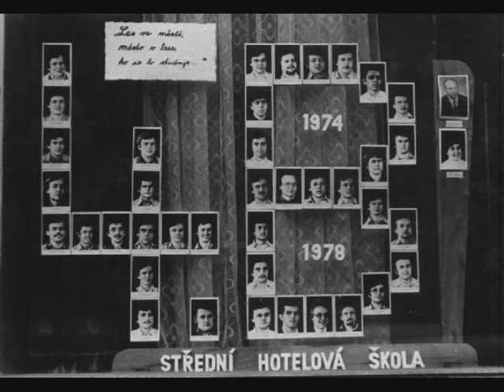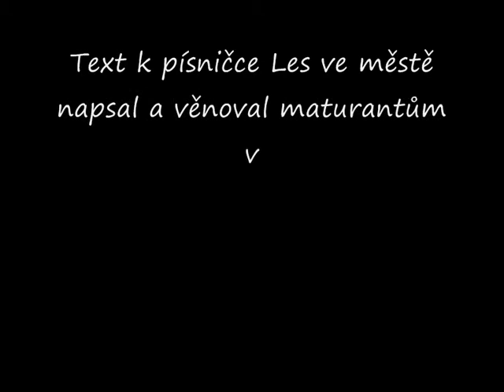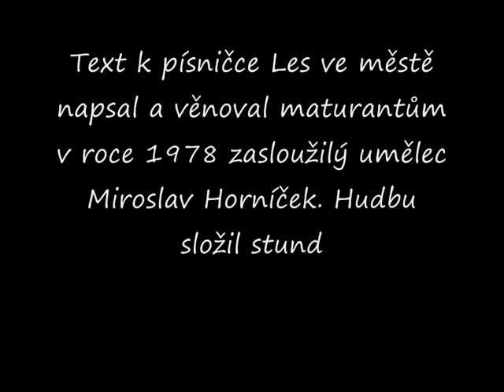LES VE MĚSTĚ (Přemysl Rybář, Miroslav Horníček) - Střední hotelová škola - Mariánské lázně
Text k písni Les ve městě věnoval maturantům Střední hotelové školy v Mariánských lázních v roce 1978 zasloužilý umělec Miroslav Horníček. Hudbu složil tehdejší student 4. ročníku Přemysl Rybář.